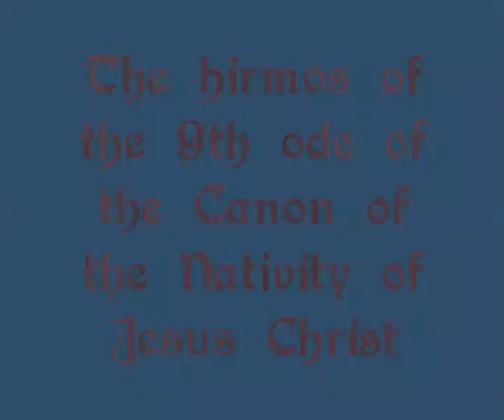Canon of The Nativity of Our Lord Jesus Christ(the 9th ode) - English Orthodox Byzantine Chant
The hirmos of the ninth ode from the Canon of the Nativity of Our Lord Jesus Christ. It is always sung during the Matins and Divine Liturgy instead the hymn to the Theotokos "It is Truly Meet" ("Dostojno jest"). It is also called Axion or Megalinarion.